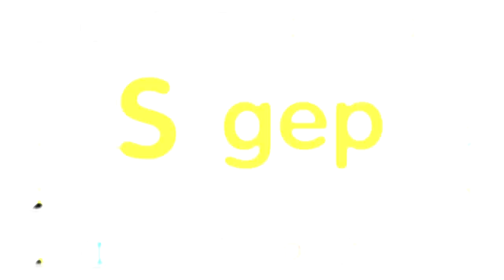INTERVISTA VISITATORI STRANIERI SIGEP 2011